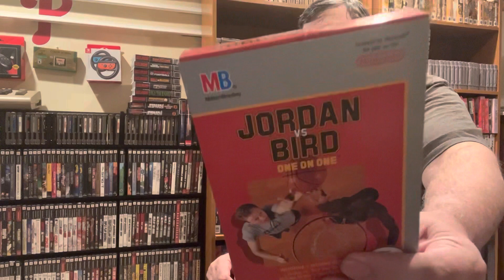What are your thoughts on reselling video games? Is there a right way? My opinions.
Phoenix Resale is mentioned in this video and used as a thumbnail, I don’t know him nor am I affiliated with his channel in any ways and my opinions are of my own based on watching his content as well as a few others. I’m gauging this discussion as a topic on if I should resell some of my games or continue to just grow the collection. Other question is do I do a zero to zed like video but do it based on console because I own just way too many games. Watch Phoenix resale on his channel @PhoenixResale